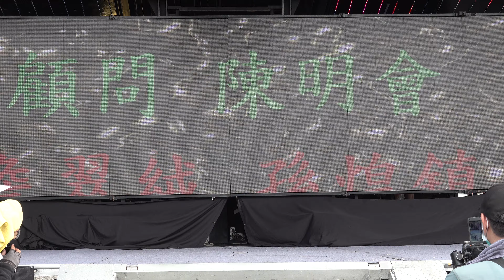天宋宮敬神早會rorfowrr 2